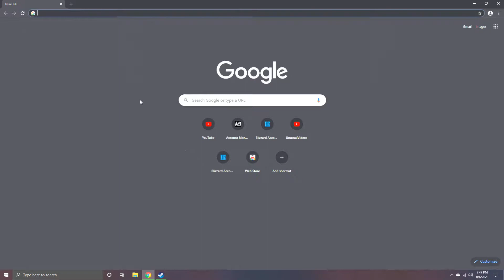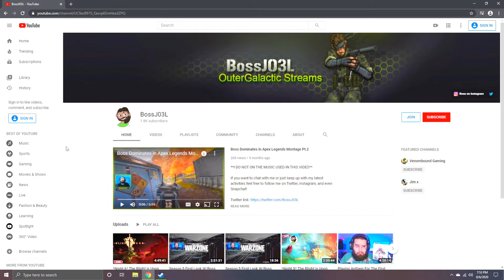To My Subscribers